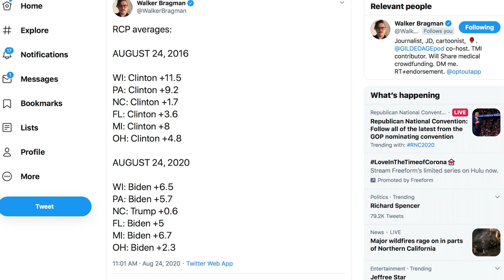Trump Admits He Feared Enthusiasm Around Bernie, Knows Biden Doesn't Excite Dem Base